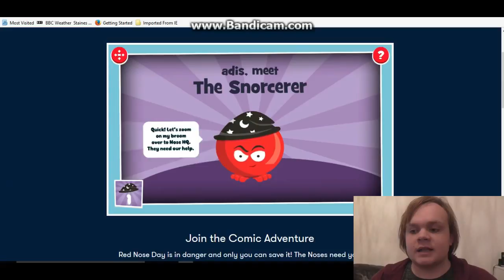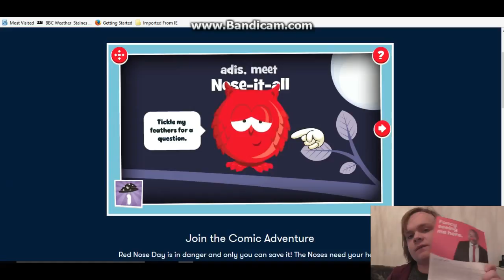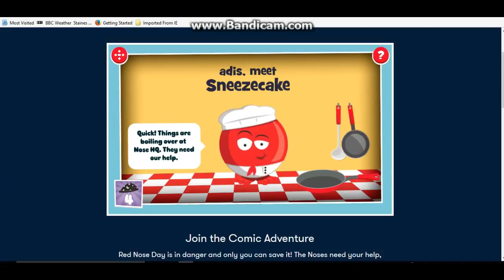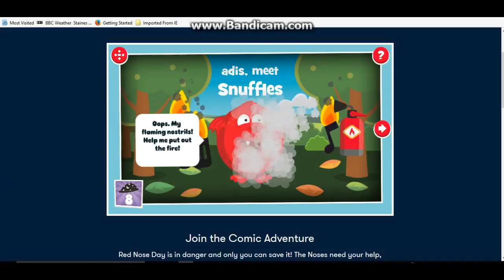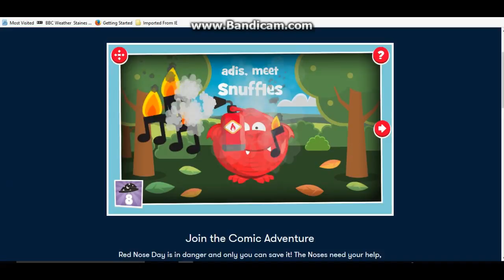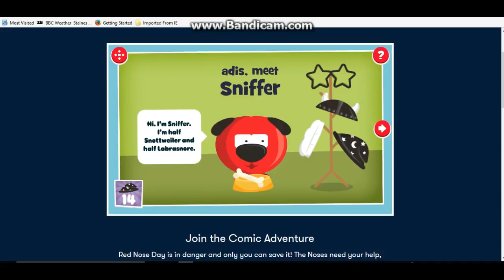Playing Red Nose Day games & Talking...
Hey Guys welcome to a video on playing red nose day games and talking about red nose day...

Thanks AH (: